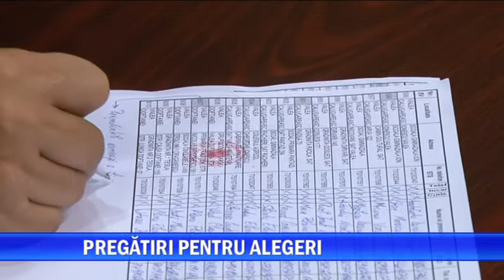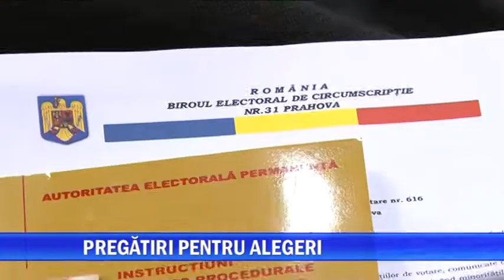PREGATIRI PENTRU ALEGERI